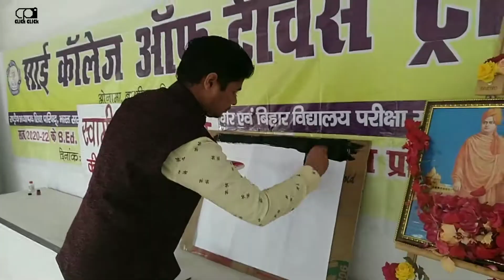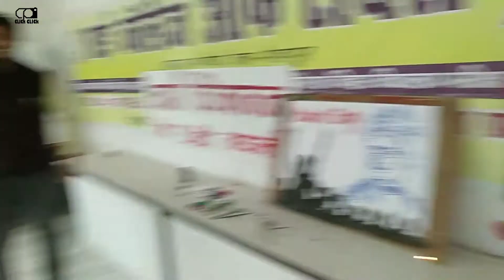स्वामी विवेकानंद की 158वीं जयंती पर प्रस्तुत लाइव चित्रण। At- Sai College of Teachers Training.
स्वामी विवेकानंद की 158वीं जयंती पर प्रस्तुत लाइव चित्रण। At- Sai College of Teachers Training,Onama, Shaikhpura. BIHAR.

कला और फोटोग्राफी (Art & Photography) By:- आलोक धन्वा (Alok Dhanwa) Poet & Writer Patna, Bihar. Photography By:- Kumar Mukul.

Art College की Colourful Nhi, VERY COLORFUL HOLI. We Celebrated it with ALL Friends. Video Link👇👇👇

मधुबनी जंक्शन पर कि गई चित्रकला का दर्शन आप इस वीडियो के माध्यम से कर सकते हैं👇👇👇

One Stop Solution of All types of work. Like:- Painting, Photography, Designing & Writing Articles.